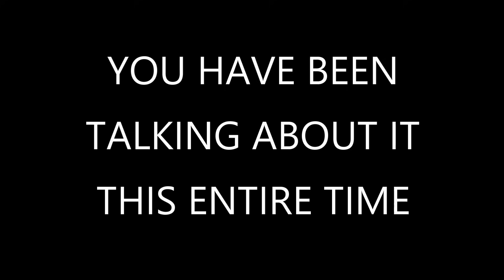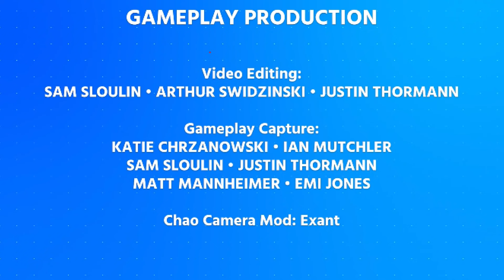Thank You SEGA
Thank you for such a great anniversary SEGA.

Gameplay by SonicJGB